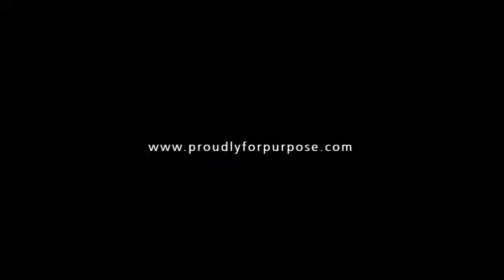Expert Voices with TRACEY WEBSTER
BUILDING PURPOSEFUL, VISIONARY AND STRATEGIC LEADERSHIP ACROSS AFRICA!

The African Leadership Institute exists to build the capacity and capability of visionary, innovative and strategic leadership across the African continent. We believe that without strong leadership all other excellent initiatives will be stifled. The Archbishop Desmond Tutu is the patron of the institute and The Archbishop Tutu Leadership Fellowship is the flagship programme of the Institute.

Twenty Tutu Fellows are selected every year from across the continent through a nominations only process – these are the brightest and most innovative leaders spanning all sectors under the age of 40. By the end of the year there will be 200 Tutu Fellows across the continent who are determined to journey together and play a role in the transformation of Africa.

Tracey takes us through what the values underpinning this network of young leaders are? What is the moral compass we are trying to nurture in our actions as leaders.